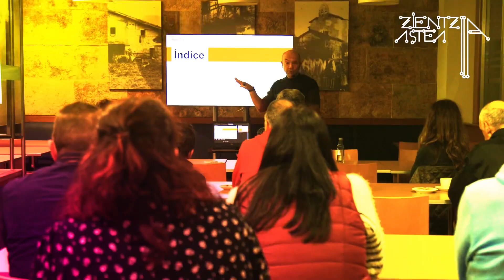📽️[EtxebarriZientzIA23]📽️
🌀Jarduera eta tailerrez beteriko astea izan dugu, eta EtxebarriZientzIA23-ri amaiera ematen diogu.
🙏🫂Eskerrik asko kolaboratzaile eta parte-hartzaile guztiei.
👋Plazer bat izan da! Hurrengo urtera arte!
🌀Tras una semana llena de actividades y talleres ponemos fin a EtxebarriZientzIA23.
🙏🫂Muchísimas gracias a todas las personas colaboradoras y participantes.
👋¡Ha sido un placer! ¡Hasta el año que viene!